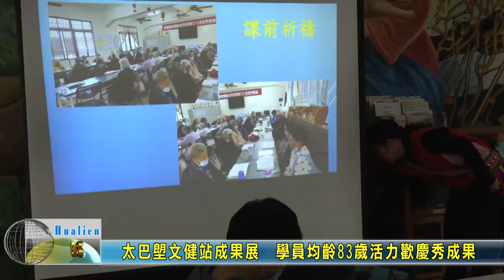20211230 02 太巴塱文健站成果展 學員均齡83歲活力歡慶秀成果